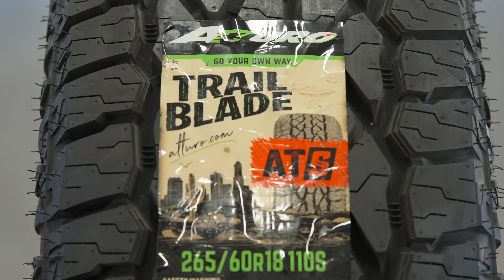Atturo Tires Trail Blade ATS with Disclaimer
You may have seen the explanation video about the take down notice. Here's the firs tire review on Atturo Tires. The Trail Blade ATS. I got some things factually inaccurate in this video, but instead of editing the video and taking those things out. I left it that way to draw attention to the inaccuracies so we can discuss Atturo Tires further. I think the Trail Blade ATS is going to be good option for those looking for something that won't break the bank.

Order new tires here - -

Campus Automotive Inc.
1208 N Main St
Blacksburg VA, 24060